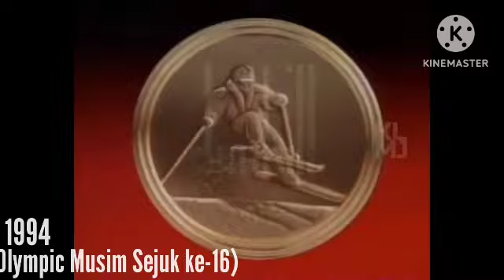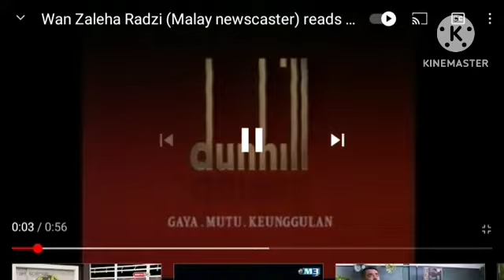Sejarah Iklan Dunhill Malaysia (Sports Part 3)